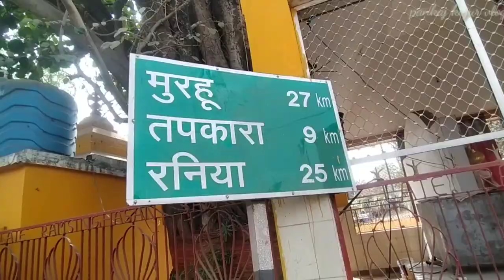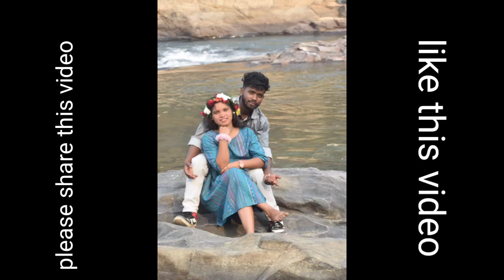huge and joyfull birthday celebration in pAndA pudding|| पांडा पुडिगं || new tourist place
पांडा पुडिगं जलप्रपात|| niba bhabhi ka birthday celebration party in new tourist place panda pudding waterfall{torapa}

best romantic place for birthday celebration in panda pudding||

in this video ÷ me dekhe panda pudding water ka detailed rasta aur sath me virataul tour of panda pudding water

a must visit place near ranchi

and like this video please and support me for more videos
God bless you all guys and stay